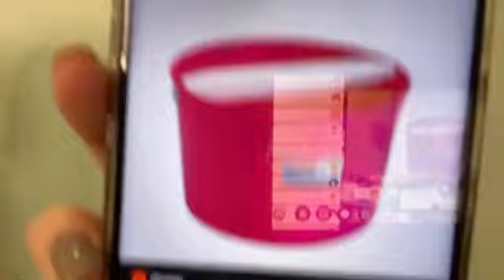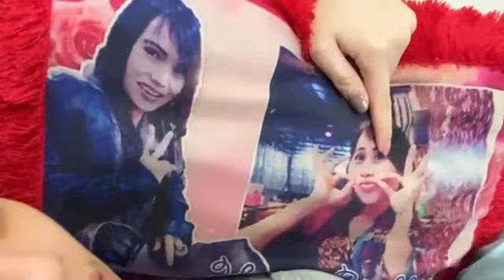Live Showroom Anin JKT48 - 30-1-21